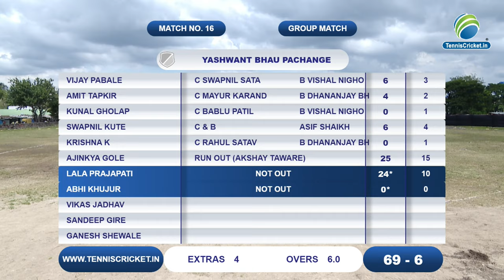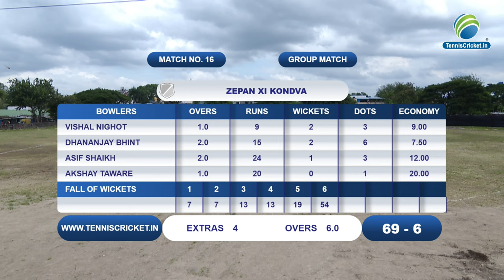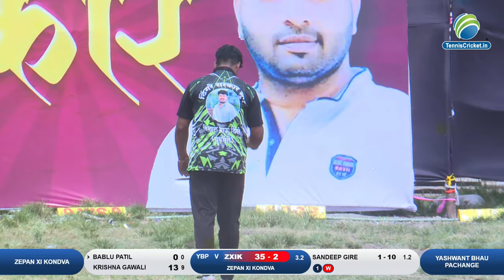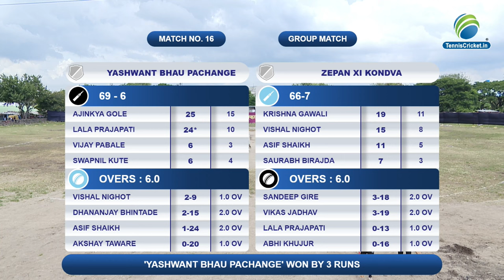Yashwant Bhau Pachange V/s Zepan XI Kondva | Tingre Sarkar Chashak 2024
Tingre Sarkar Chashak 2024 | Day 3 | Pune | Live